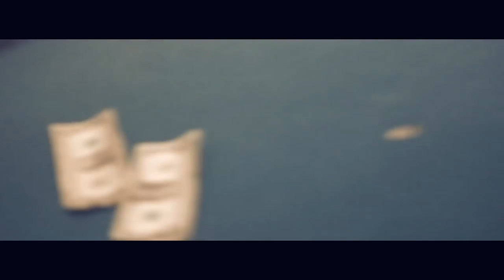Rico Red "25 Lighters" Feat. Weasel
Rico Red Featuring Weasel 25 Lighters Viral Video